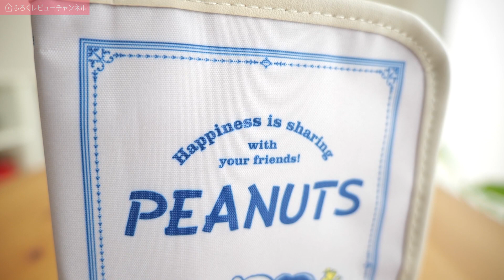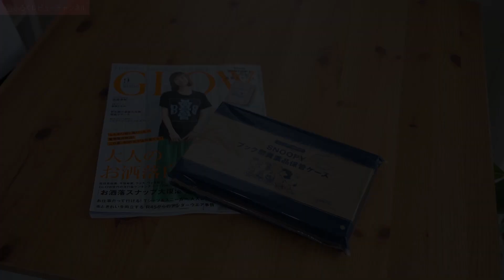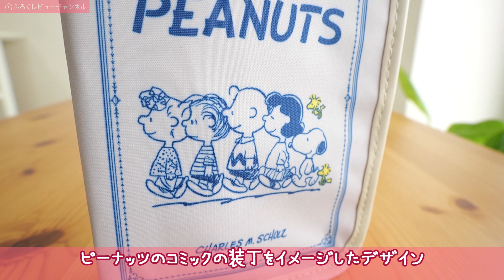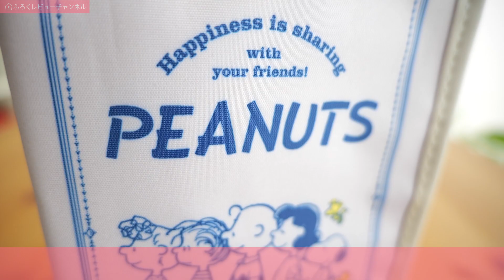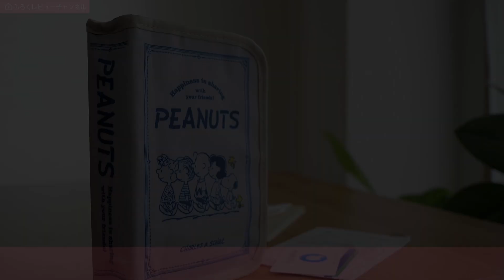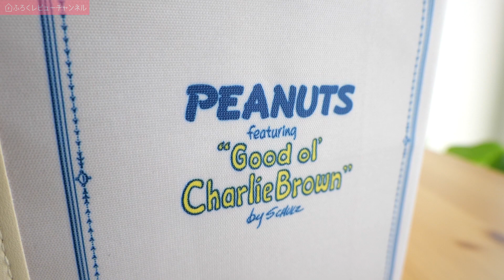【雑誌付録】GLOW 2022年9月号 スヌーピー ブック型じゃばら貴重品ケース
【開封レビュー】グロー
発売日：2022年7月28日
出版社：宝島社
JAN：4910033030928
価格：1,100 円（税込）

サイズ(約)：高さ20×幅13×奥行4㎝
素材：ポリエステル